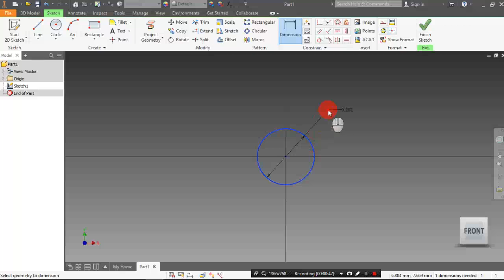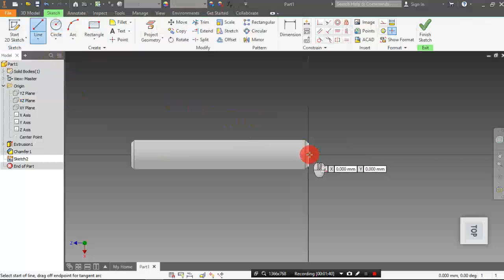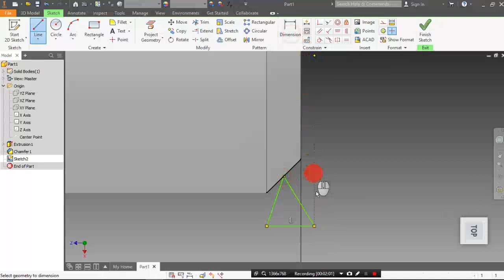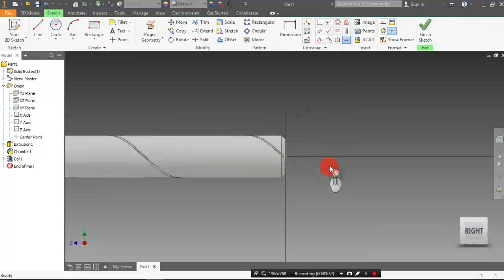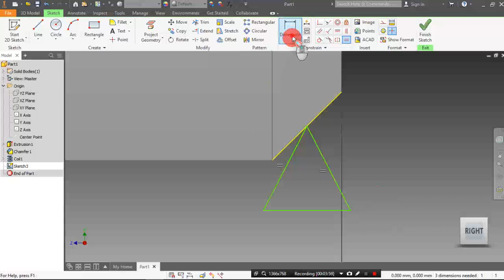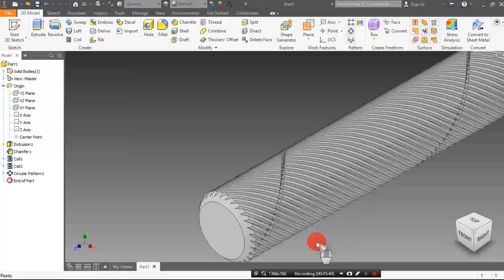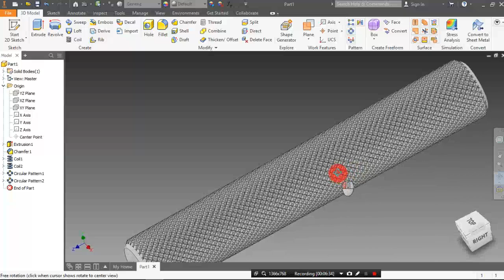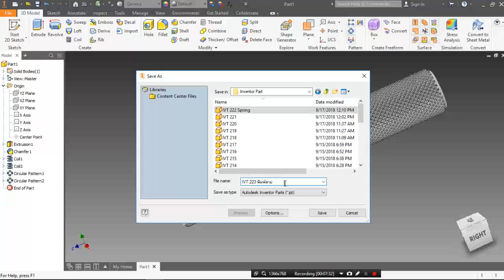31.Autodesk Inventor 2019 - ชิ้นงาน 3 มิติ เบื้องต้น IVT 223 พิมพ์ลาย Knuling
เขียนแบบ Autodesk Inventor 2019 เบื้องต้น
Inventor เบื้องต้น , เขียนแบบ Inventor, Inventor เขียนเเบบ,autodesk inventor สอน
เขียนแบบ Autodesk Inventor 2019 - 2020 เบื้องต้น
Autodesk Inventor 2019 เบื้องต้น
เขียนแบบ Autodesk Inventor 2019
Inventor 2019 เบื้องต้น
เขียนแบบ Autodesk Inventor 2020 เบื้องต้น
เขียนแบบ Autodesk Inventor 2020
Autodesk Inventor 2020 เบื้องต้น
Inventor 2020 เบื้องต้น ###$$$$